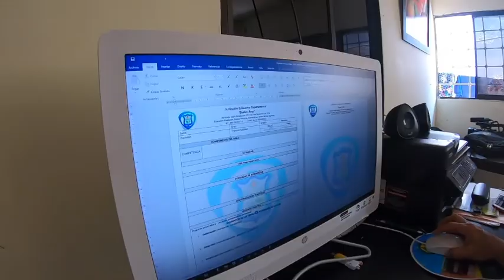Aracataca Magdalena es beneficiada para que sigan conectados con sus instituciones educativas.